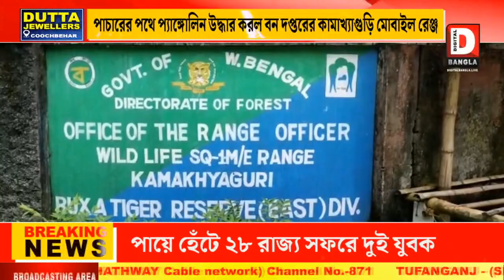পাচারের পথে প্যাঙ্গোলিন উদ্ধার করল বন দপ্তর